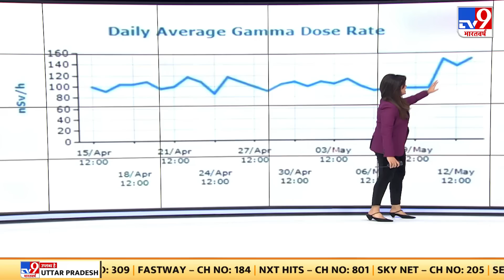Russia Ukraine Conflict: यूक्रेनी शहर में Russian Attack के बाद Nuclear Attack का खतरा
रूस-यूक्रेन युद्ध में न्यूक्लियर वॉर का खतरा बढ़ा, यूक्रेनी शहर में रूसी हमले के बाद न्यूक्लियर हमले का खतरा, यूक्रेन के केलमिन्स्टस्काई में ड्रोन हमले के बाद रेडिएशन का डर, रूस ने यूक्रेन के हथियार डिपो पर किया अटैक, भीषण विस्फोट के बाद आसमान तक उठा आग का गुबार. चैलेंजर टैंक के रेडियोएक्टिव शेल में विस्फोट का दावा.